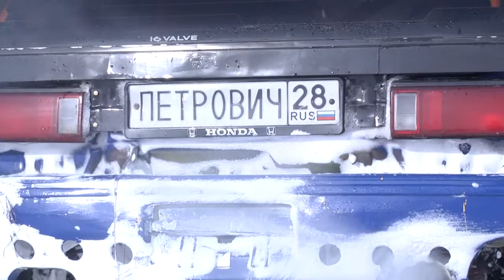Любители экстремального вождения встретились на II Чемпионате Благовещенска по ледовым гонкам